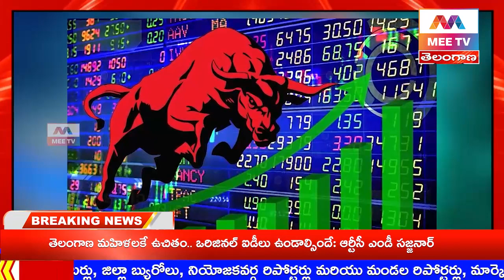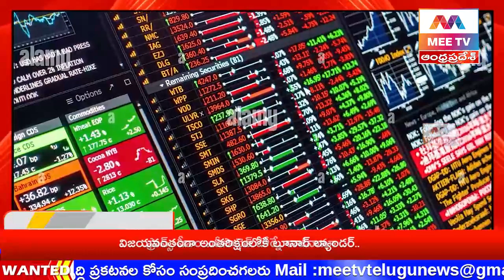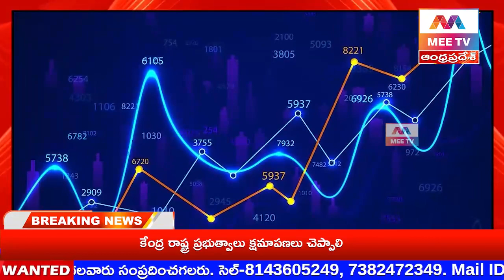MEE TV//News bulletin 09-01-2024